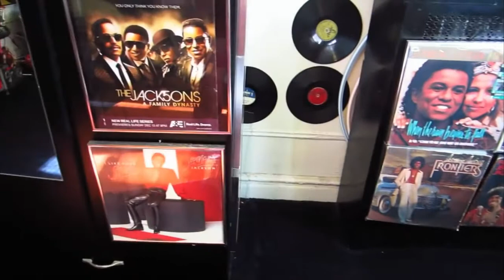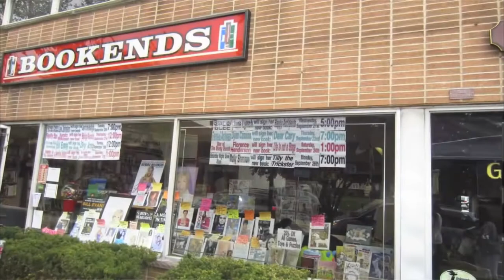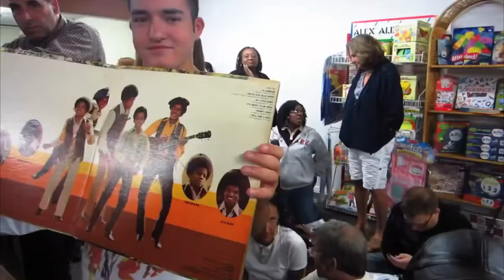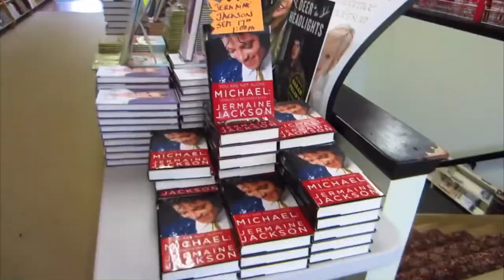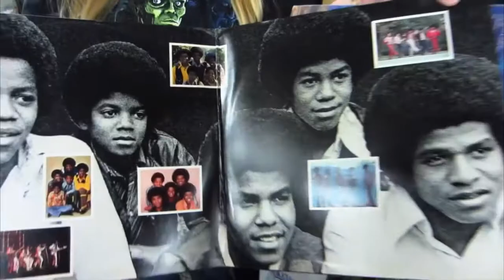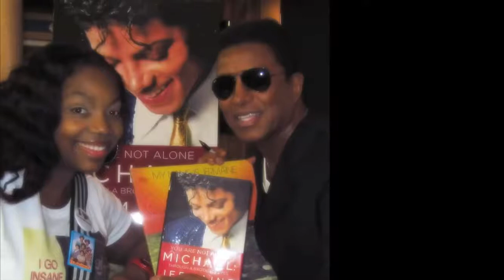Meeting My 4th Jackson featuring Jermaine Jackson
On September 17, 2011, Bookends Bookstore in the Ridgewood, New Jersey area held a Book Signing for his latest project entitled, "You Are Not Alone Michael, Through a Brother's Eyes. Jermaine Jackson is not just the forth child born from Joe and Katherine Jackson, but he is the fourth Jackson that I had the opportunity to meet. Check out this post to share my adventure with my brother JR, and The Motown Mommy as we encounter a musical legacy.

Note: All the video was captured with Canon Powershot Elph 300 HS.

NOTE: The song, "Bass Odyssey" that is used for this post it is from Jermaine Jackson's  album "My Name Is Jermaine."